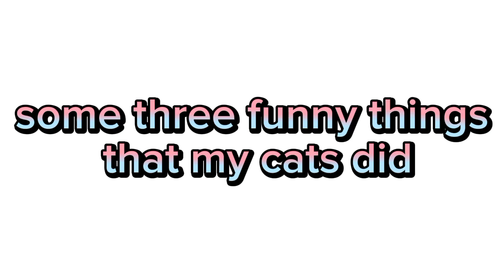some three funny things that my cats did 😹